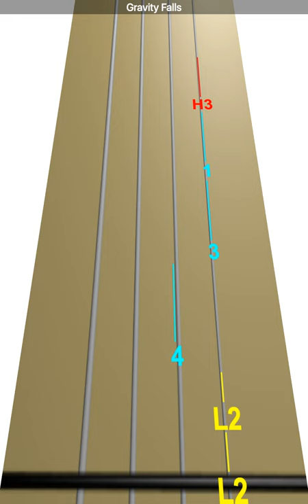Learn Gravity Falls on Violin - How to Play Tutorial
Use this video to learn how to play Gravity Falls on the violin.